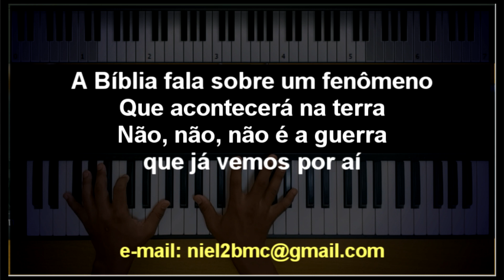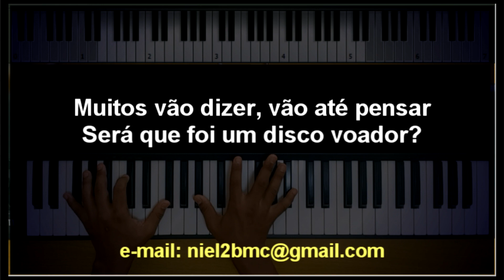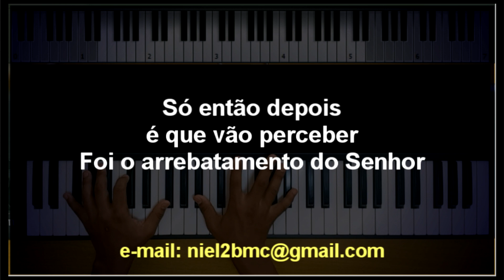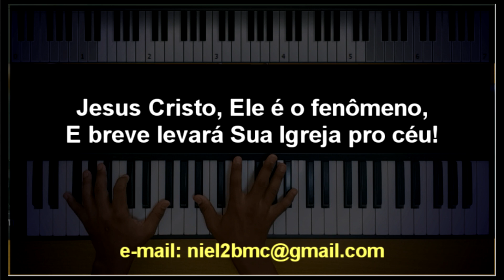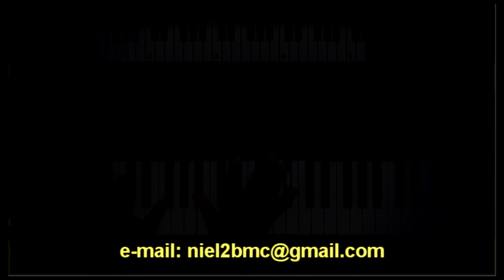🎤 Fenômeno (PLAYBACK LEGENDADO no Piano - TOM FEMININO/BARITONO "E") Bruna Karla, by Niel Nascimento